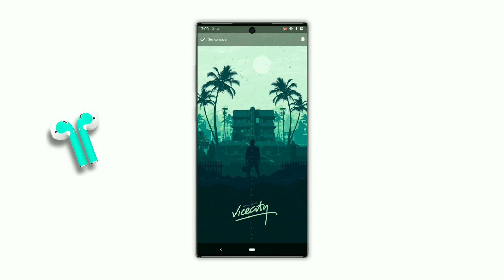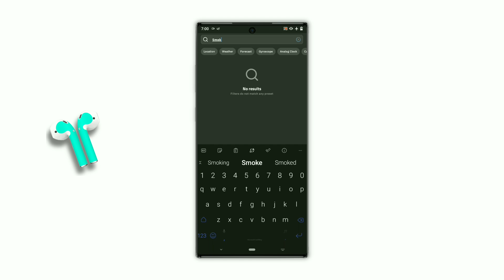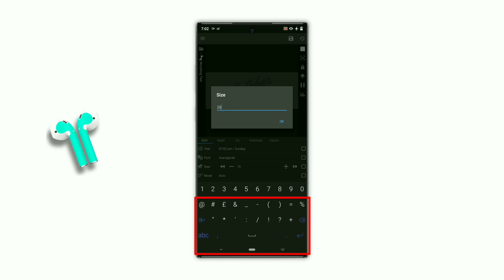Best Nova Launcher Setup #293 | GTA Vice City | Homescreen Setup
Welcome to androcustomizer, follow the tutorial to get this homescreen